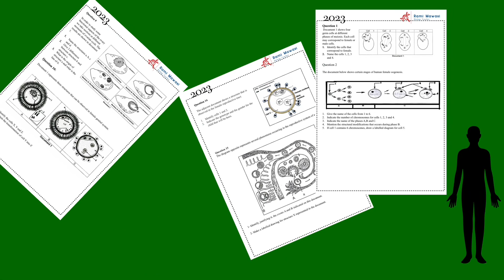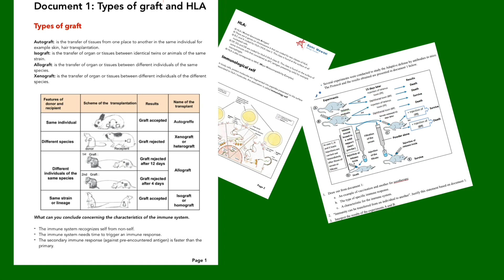Online zoom sessions for 4 weeks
Online zoom sessions 4 weeks
1st week Reproduction
2nd week Human Genetics
3rd week Immunity
4th week final closure and assessment